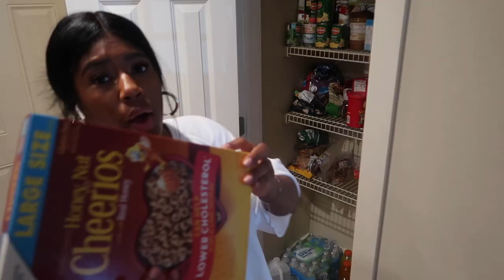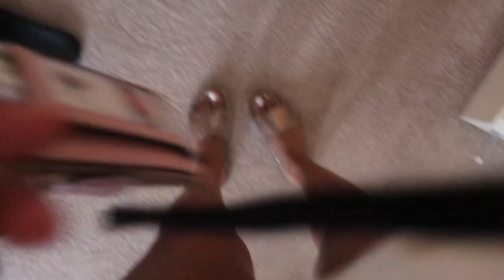About Abria: A Day At Home Vlog || Grocery haul, Last day of college ever, and more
Hey Hey! I hope you all are still safe and healthy in the house. Today's vlog follows throughout  a day at home,  which just so happened to be my last day of college ever Enjoy!